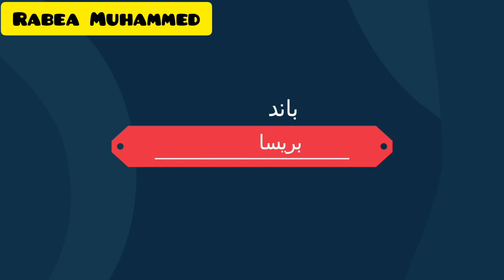اقوى 7 سلالات كلاب في العالم كلاب الصيد وكلاب الشرطه وكلاب الحراسه !!